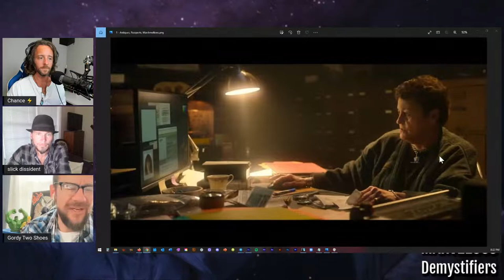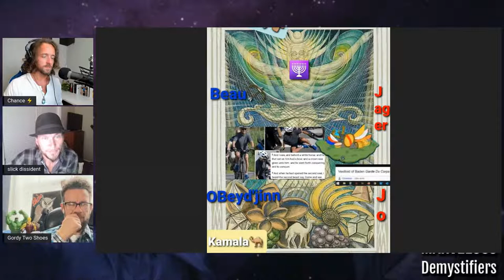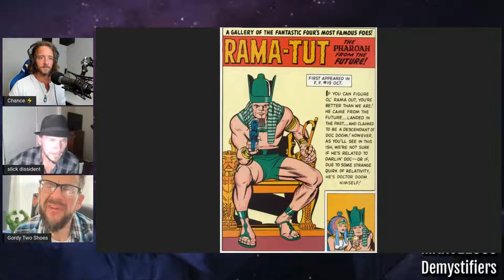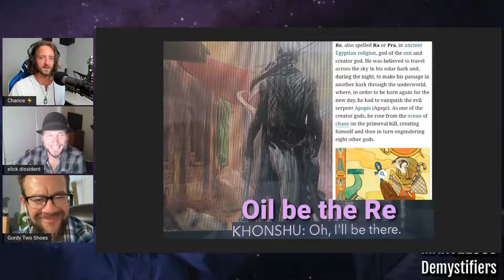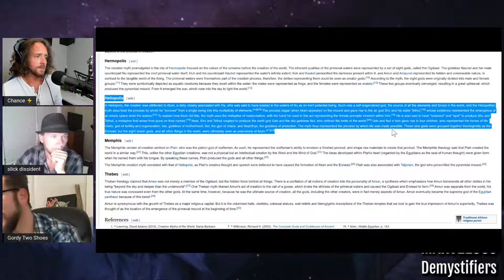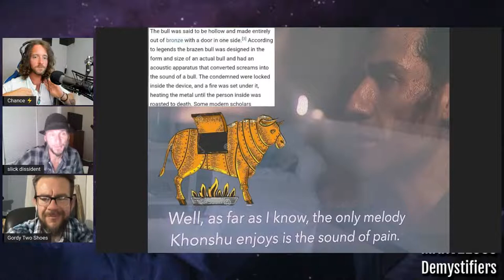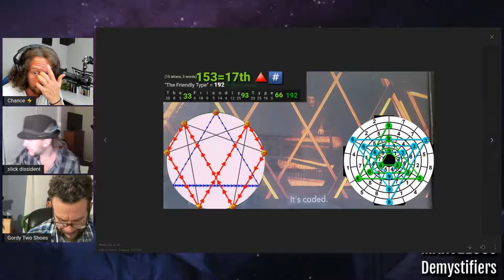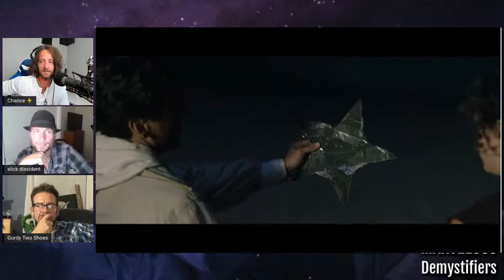Khon-Spearacy Against The Ennead (Moon Knight pt. 3) | Marvelous Demystifiers Ep. 7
The super-team returns to analyze the third episode of Moon Knight, in which we meet the Observers from the Overvoid, witness the zodiacal precession, and the cast fixates on their wounds. It's a terra-bull bloodbath worthy of Hathor in this one.

The Marvelous Demystifiers are: Chance Garton, Gabriel (Slick Dissident), Gordy Hamil.

• InnerVerse Telegram Channel (Follow for updates!)

Get InnerVerse Plus+ and enjoy the massive archive of extended episodes!